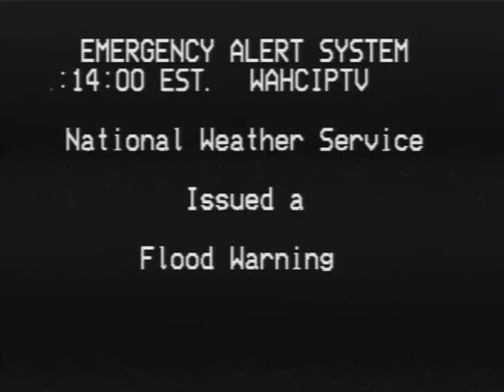EAS 1370: The same flood warning relayed over WAHCIPTV